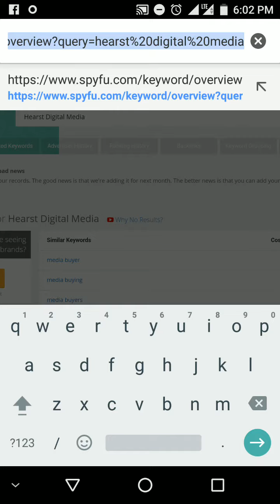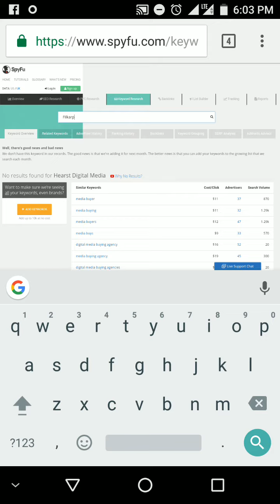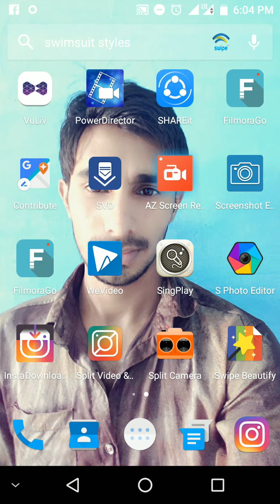How to check high CPC ads and low CPC ads | Mahendra Burdak | MB film production | New tricks video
Namaskar dosto aaj m aapko bta Raha hu ke low CPC ads and high CPC ads ko kase cheak karte h